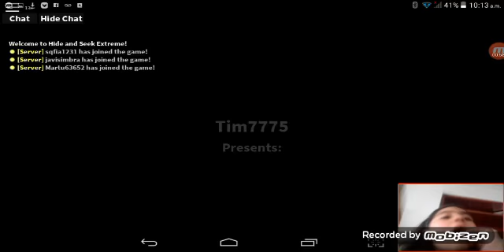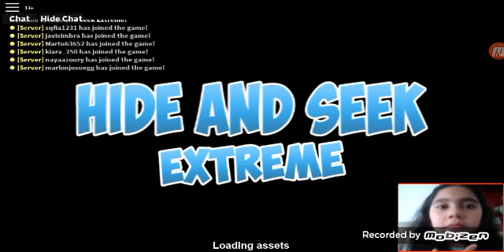Hide and seek - roblox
se que el canal no funciona pero me gusta subir videos